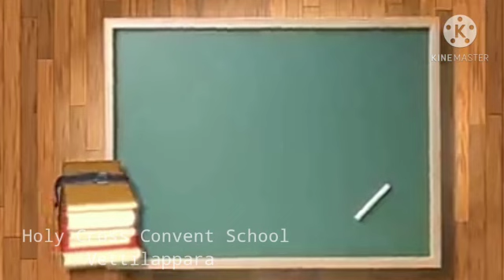HCC Vettilappara Children's Day Celebration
Children are the ANGELS IN THE HEVEN